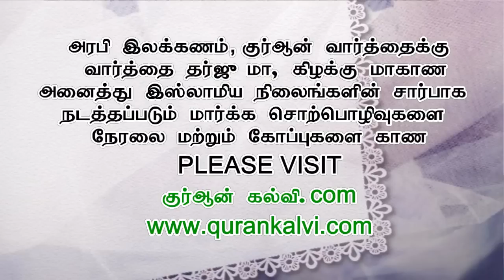முஆவியா இப்னு அபு சுFப்யான் (ரலி) அவர்களின் வாழ்க்கை வரலாறு - தொடர் 2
ராக்கா இஸ்லாமிய அழைப்பு நிலையம் சார்பாக நடைபெற்ற வாராந்திர மார்க்க சொற்ப்பொழிவு நிகழ்ச்சி
இடம்: மஸ்ஜித் அல் உம்மா, அல் அக்ரபியா, அல் கோபார், சவுதி அரேபியா, நாள்: 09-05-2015, சனிக்கிழமை இரவு 8:30 முதல் 10:30 வரை, இடம்: மஸ்ஜித் அல் உம்மால், அல் அக்ரபியா, அல் கோபார், சவுதி அரேபியா, உரை: மௌலவி முஜாஹித் இப்னு ரஸீன்